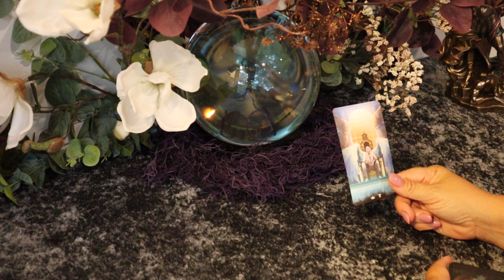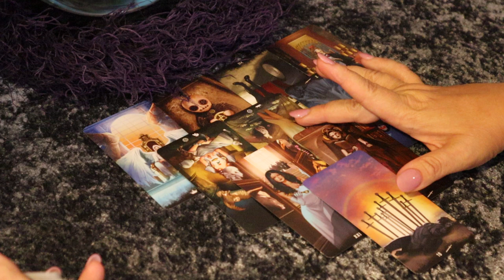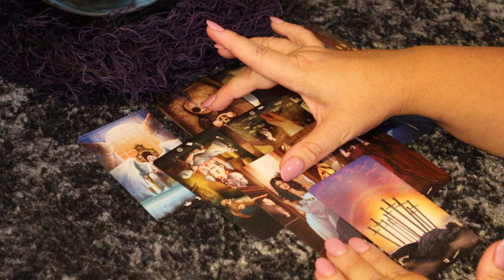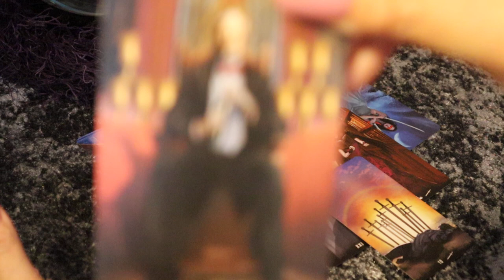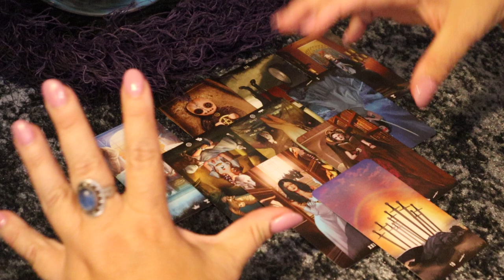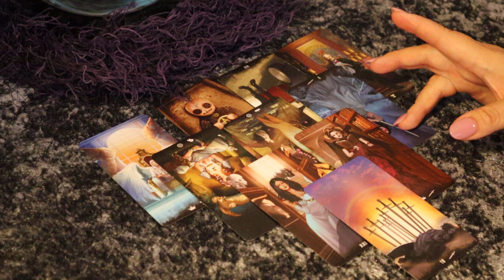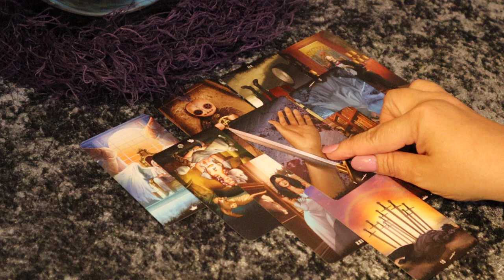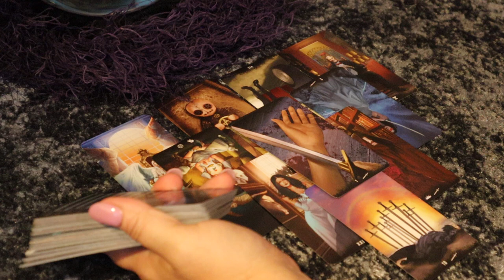The Daily Vibe....Waking Up With Some Regrets...It's Over....Daily Tarot Reading